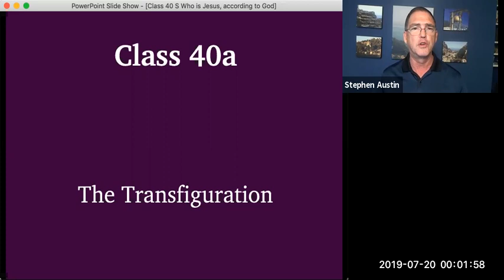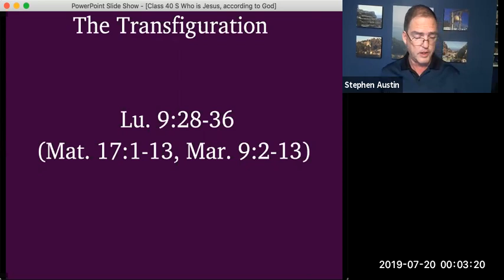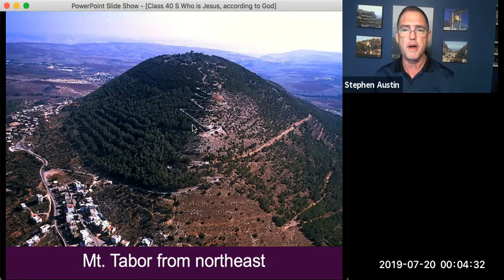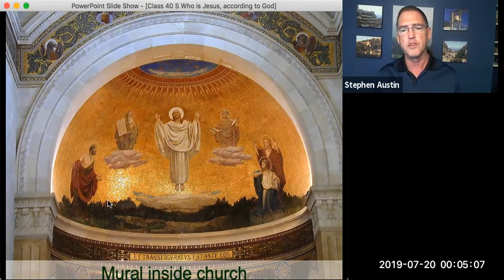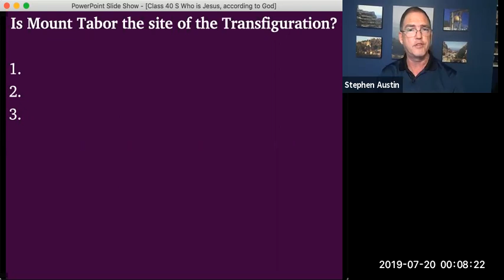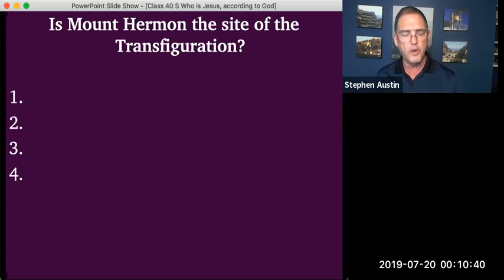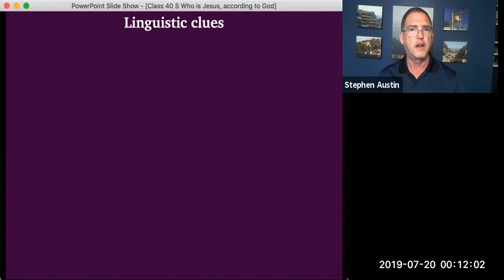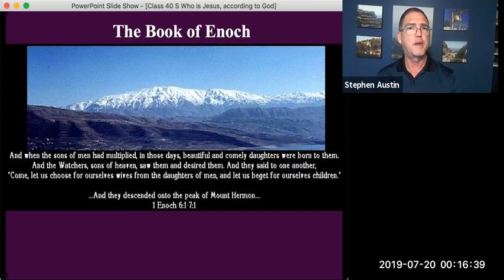724 LIFE OF CHRIST Video 62 of 87